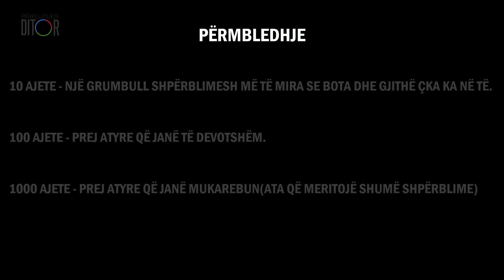ÇKA ËSHTË MË E MIRË SE E GJITHË BOTA? ᴴᴰ